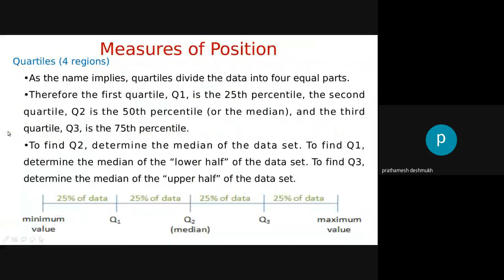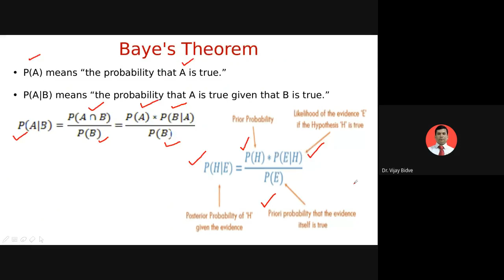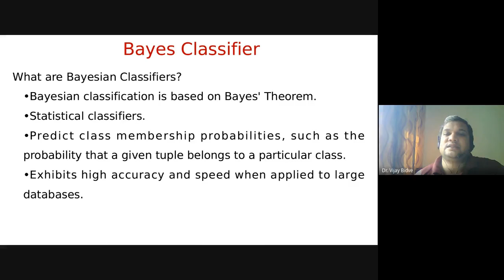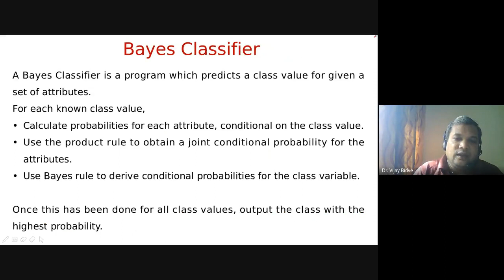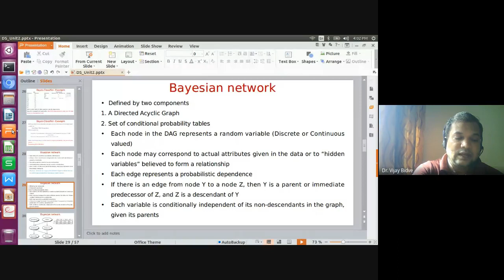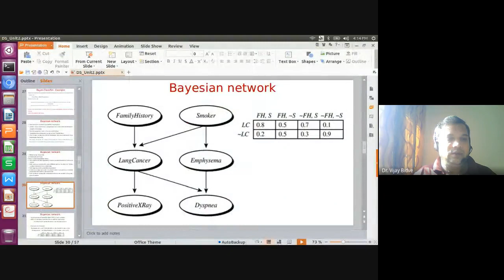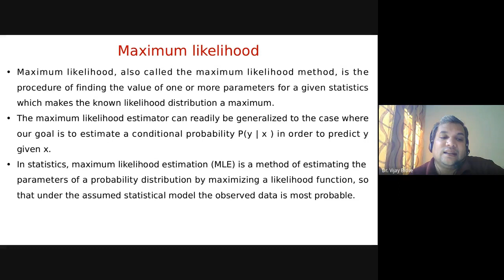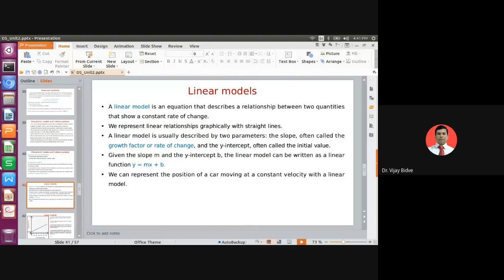Statistical Inference Part2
Bayes’ Theorem, Bayes Classifier, Bayesian network, Discriminative learning with maximum likelihood, Probabilistic models with hidden variables